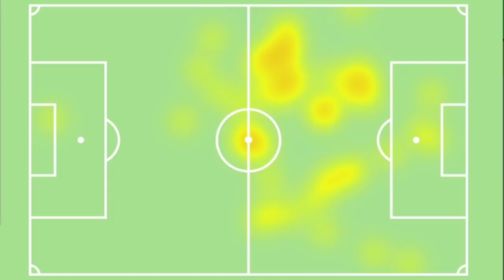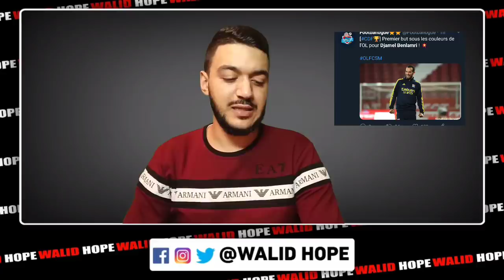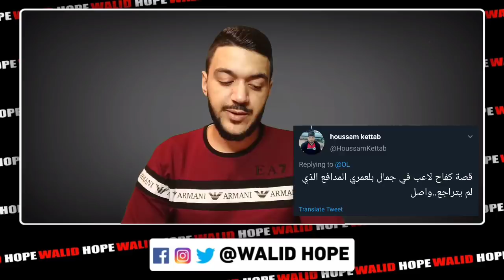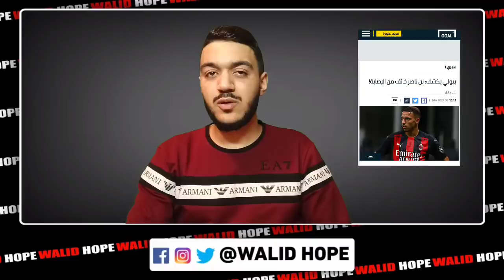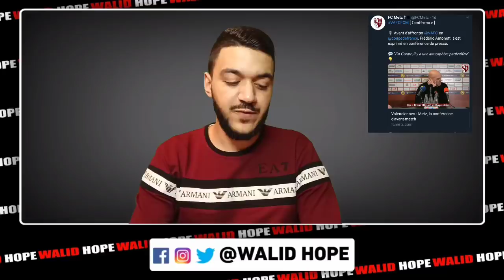بلعمري خلطها بهدف مميز و شوف واش قالت الجماهير عليه | سليماني حاسم | بيولي يكشف خوف بناصر من العودة